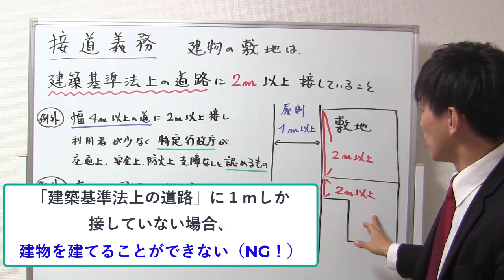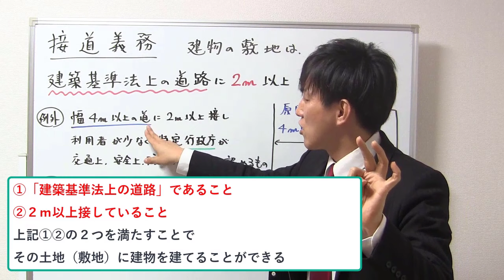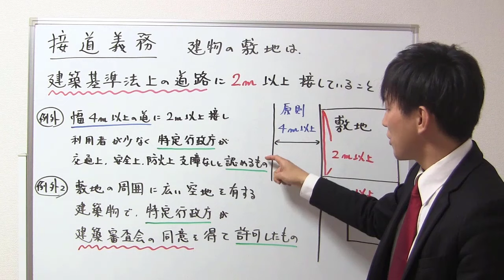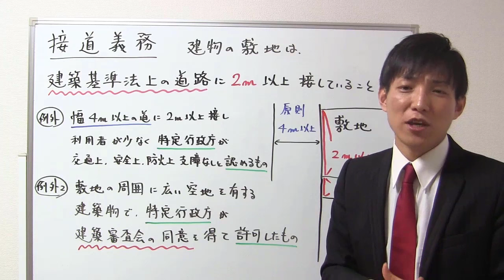【宅建】建物建築できない土地とは？土地によっては建物を建築することができません！